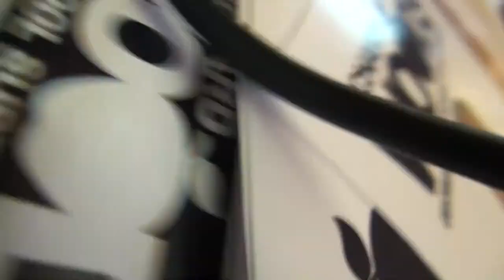“All you gotta do is be still.” — Captain Tony Wooten, Dawson County Sheriff's Office 08/23/14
Captain Tony Wooten refuses to identify himself to citizen journalist Nydia Tisdale while sexually assaulting her against the checkout counter at Burt's Pumpkin Farm in Dawsonville, Georgia during an open-to-the-public campaign rally for Governor Nathan Deal on August 23, 2014.